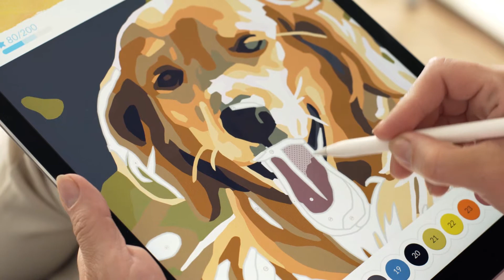APRIL by Crimson Pine Games iOS Trailer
April
Paint by Numbers
Crimson Pine Games

April takes you on an exciting journey back to your childhood, to those fleeting moments that stay in your memory forever. Thanks to the classic paint by numbers coloring style that you know so well from your childhood, you will keep April on your phone / tablet for a long time. Who knows, you might even wish to print the pictures you’ve colored and hang them on your wall!

This unique coloring app will debut on App Store on May 24, 2018. The Android version release date will be announced very soon.

Treat yourself to hundreds of paint-by-number kits hidden inside this relaxing and laid-back app full of art, positive energy and good memories.

Its features include smooth coloring, a plethora of high-detailed, quality content and a unique experience system allowing you to unlock more pictures as you progress.

Whether you’re looking to relax after a busy day at work, pass the time as you commute, or share some fun with your child, April is the perfect solution for you.

If you’ve ever enjoyed coloring, you will definitely fall in love with April!

Key Features:

+ Optimized for Apple Pencil

+ 120 illustrations

+ Leveling system for unlocking new content

+ iCloud

+ Time-lapse after finished painting

+ Subscriptions model & rewarded videos

+ Daily content